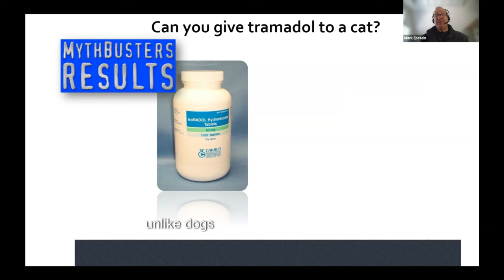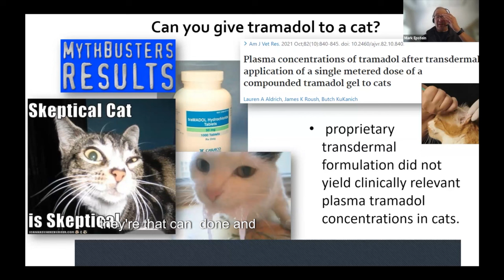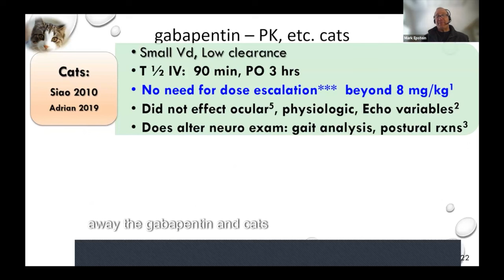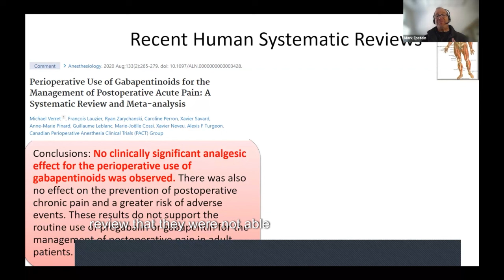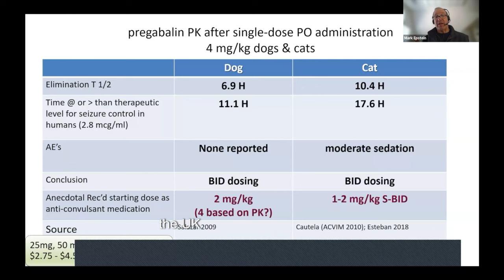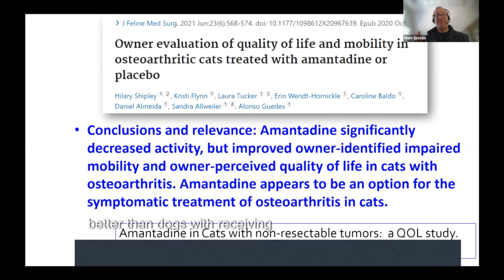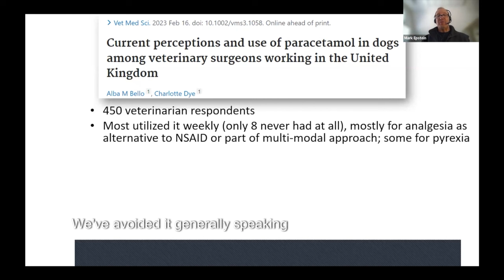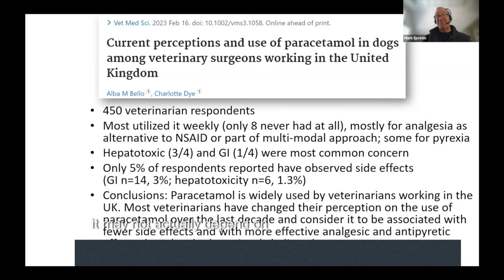Episode 123- How Do Tramadol and Gabapentinoids Transform Veterinary Pain Management?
Love Veterinary Dentistry?😍